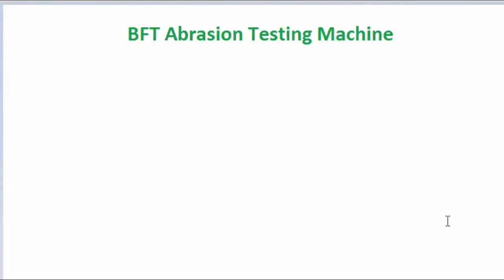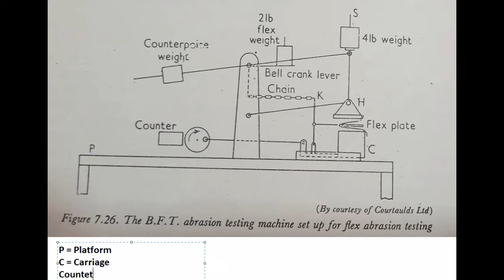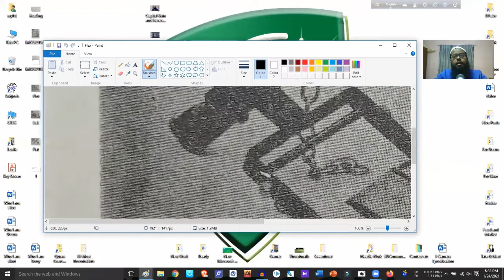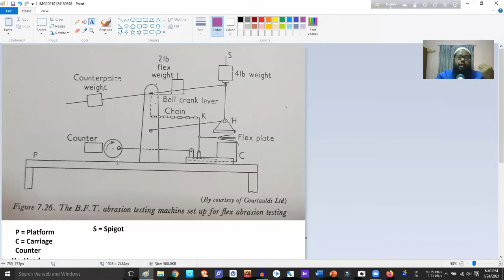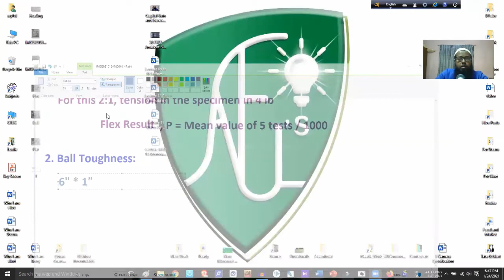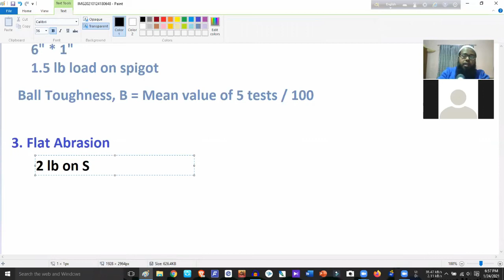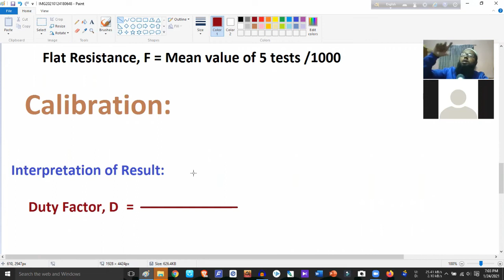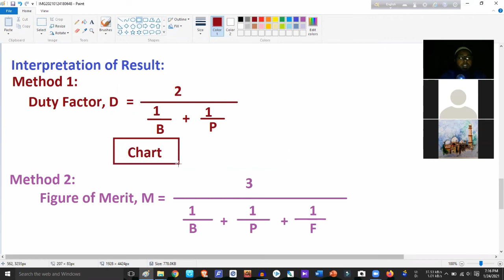Textile Testing | BFT Abrasion Resistance Tester | Flex Test, Ball Toughness & Flat Abrasion [বাংলা]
The B.F.T Abrasion Testing Machine
In includes a series of mechanisms to abrade textile materials which provide numerical results which can be correlated with serviceability.

Special Features of this instrument:
1. The end-point of the test is determined automatically by the machine. It stops automatically when the end-point is reached.
2. The abradant used in the various accessories is made of special steel whose abrasive characteristics remain constant and are capable of being reproduced to any specification.
3. The machine is sturdily built and capable of being run smoothly at high speeds for a long time.
4. The result of tests on the machine can be analyzed and expressed numerically and fabrics may be ranked in order of merit.

Construction:
The mechanical parts are mounted on a rigid platform ‘P’. A solid aluminum carriage ‘C’ is given reciprocated motion with a stroke of 1½” at 700 rpm which is achieved by a crank and connecting rod mechanism. A six-digit counter records the number of cycles made. The head ‘H’ is mounted over the top of the reciprocating carriage ‘C’ and moves vertically due to parallel link motion.  Counter poise weights are employed, so that with no weights on the spigot ‘S’ the movement is just in balance; hence known vertical loading can be obtained by adding the required weights to the spigot. The control unit and motor are mounted below the platform.

Three types of test are made and three sets of interchangeable accessories are provided with the instrument.

a. Flex Test:
For flex testing the abradant is a flex plate. The flex plate is a stainless-steel plate about 0.037 inch thick with one edge tapered off and rounded to 0.017” dia.

This plate is given a reciprocating motion. Tension is applied to the test specimen by the weight on a bell crank lever acting through a chain link.
The test sample is 5” long and 1” wide. The sample is secured at one end over a row of stenter pins on the carriage and led round the radiused edge of the flex plate and the free end is then secured over the stenter pins.

A load of 4 lb is added to the spigot S and a 2 lb weight to the bell crank lever, thus a 2:1 velocity ratio causes the tension in the specimen to be 4 lb.

When the machine is switched on the reciprocating of the carriage causes the fabric to be repeatedly pulled back and forth round the edge of the flex plate and continuous flexing is achieved. Eventually the fabric breaks and a switch is operated, automatically stopping the machine. The number of cycles is read from the counter and recorded. The mean of five tests is taken- warp way, weft way, or in both direction if necessary.

Since the number of cycles obtained is quite high, the mean value is divided by 1000 for easy handling of the result.
Flex Result, P = Mean value of 5 tests / 1000

b. Ball Toughness:
In this test a cover plate with a hardened tool-steel strip is clipped on to the top of the carriage C. The test strip is mounted over this steel plate and secured by stenter pins on either side of the carriage. The abradant is (3/16)” ball bearing in a special holder which is pushed home into the upper head H.

A load of 1.5 lb is added to the spigot. The sample will be 6” × 1” in size. If the warp ball toughness is to be tested, the long side of the specimen will be parallel to the weft, so that the ball runs across the warp threads.

With the moto running, the carriage reciprocates beneath the ball and in time the ball penetrates the fabric and then contacts the hardened strip. When this happens a small current flow, small enough to avoid any chance of sparking and turn switches the machine off.

Five tests are carried out for warp & weft and mean values are recorded. The number of cycles is normalized by a factor 10-2 and the ball toughness B is calculated as

Ball toughness, B = Mean of 5 tests / 100

The ball penetration tests depend to certain extent on the fabric structure but is mostly related to the toughness or brittleness of the individual fibres. A treatment which increases fibre brittleness reduces the B value considerably. Lubrication has a comparatively small effect on B. Increase of lubrication leads to decrease the B value a little.

c. Flat Abrasion
The abradant used in the flat abrasion test is a stainless-steel gauze in a special holder which is fixed to the upper head by springs. An extra counterpoise weight is clipped to the rear end of the upper link of the parallel motion in order to balance the mass of the gauze holder. The test specimen is stretched over a resilient pad of conducting material and clipped to the carriage.
A 2 lb load is added to the spigot S. After a certain amount of rubbing the steel gauze contacts the pad, a current flow, and the machine is switched off automatically.

So, By normalizing,
Flat Resistance, F = Mean of five values / 1000

Credit:
Books: Principle of Textile Testing by J.E. Booth
and Textile Testing by P. Angappan & R. Gopalakirishnan